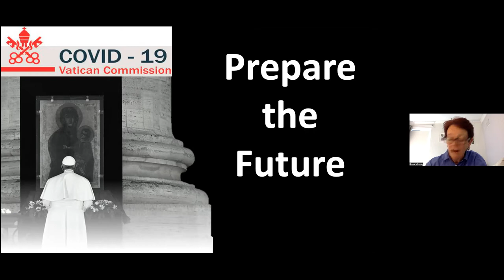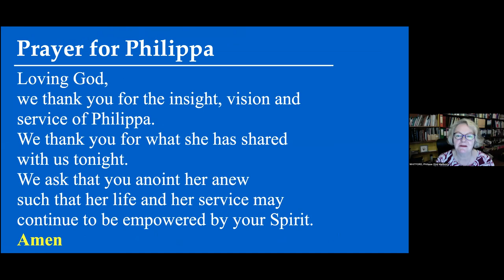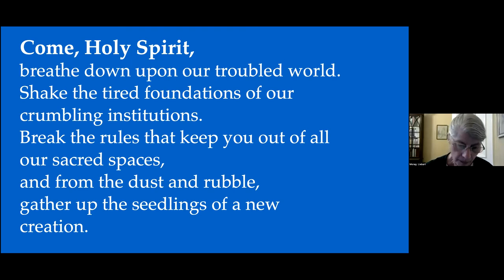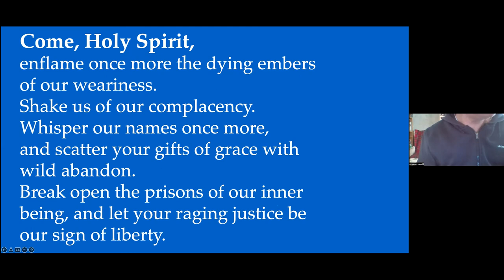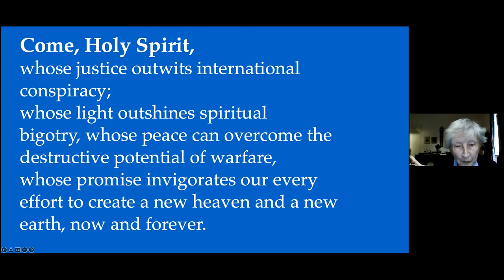A Wellbeing Recovery from COVID ~ Companion Philippa Whitford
In our Towards Pentecost 2022 programme we explored - Peace-making and the nonviolent Jesus, the reality of poverty in a wealthy nation, an alternative economic vision, a wellbeing focussed recovery from COVID, the Church’s role in the devastation of indigenous cultures and the Eucharist as an act of political subversion.

You can download the programme and get details of our companions